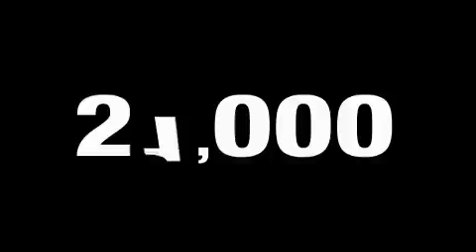Used 2008 Mercedes-Benz E350 Santa Monica CA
Year: 2008
 Make: Mercedes-Benz
 Model: E350
 Engine: 3.5L V-6cyl
 Trans.: 7-speed automatic
 Exterior: Brown
 Miles: 20,121
 Interior: Tan

 W.I. Simonson

 2008 Mercedes-Benz E350 Santa Monica CA